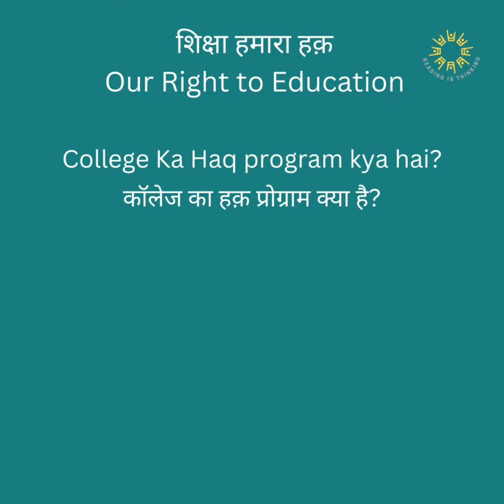College Ka Haq in the Library | Our Right to Education | Duniya Sabki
Nunihar talks to us about the library's new and critical program, College Ka Haq, which fights against the exclusionary practices and policies of the higher educational system.

Aapki library aapke saath hai.

Audio by Nunihar
Video by Zoya